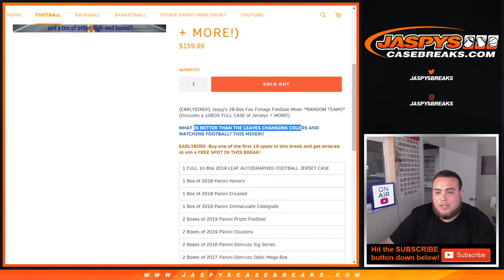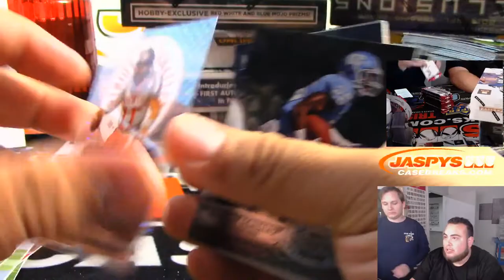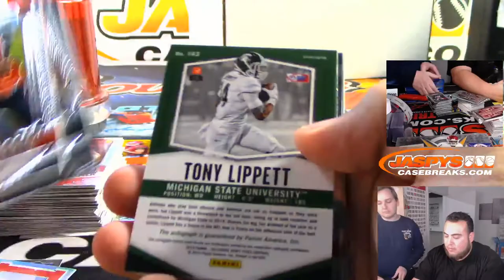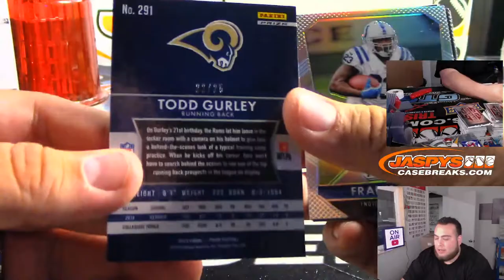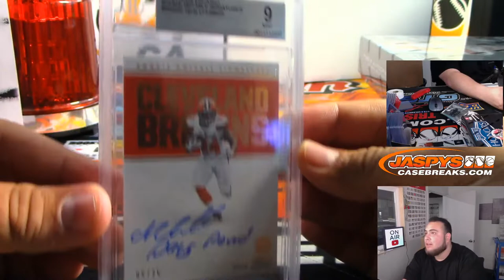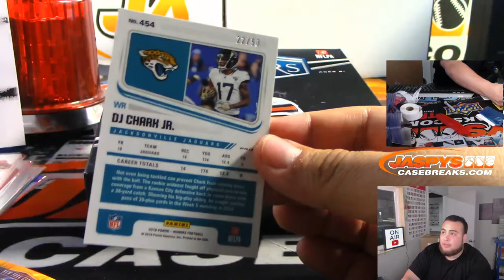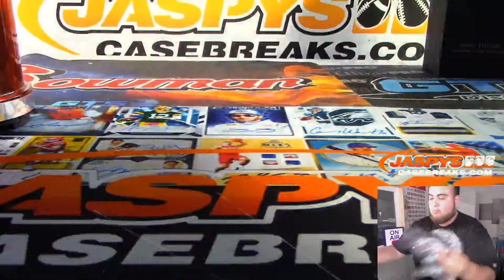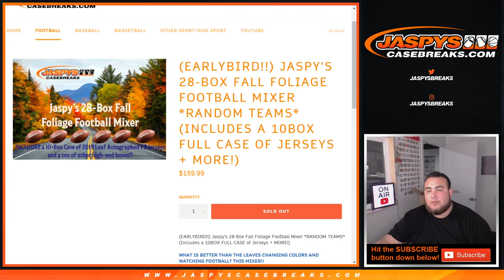MON. 10/28 - JASPY'S 28-BOX FALL FOLIAGE FOOTBALL MIXER *RANDOM TEAMS*